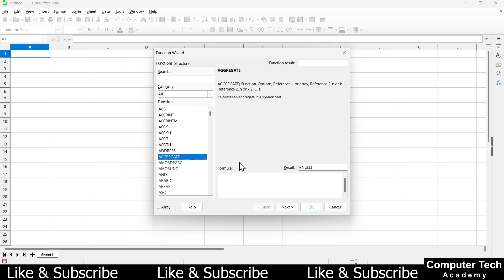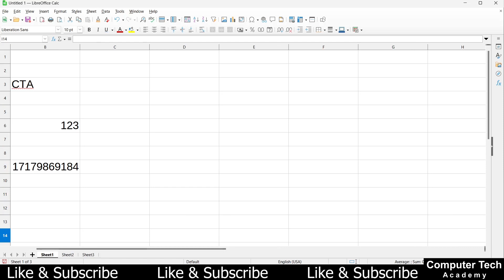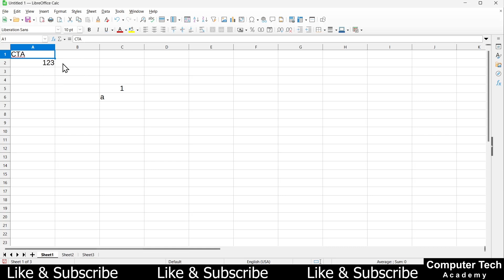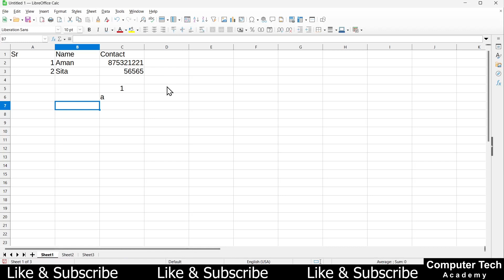Basics of Libre office Calc | Introduction to Libre office Calc Part 1#libreofficecalc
Welcome to our comprehensive guide on LibreOffice Calc! In this video, we dive into the world of spreadsheet software, exploring the features and functionalities of LibreOffice Calc, the powerful and free alternative to other spreadsheet tools.

🔍 What You'll Learn:

📈 Basics of spreadsheet terminology.
🔄 Navigating the LibreOffice Calc interface.
➕ Performing basic calculations and formulas.
📊 Creating and formatting spreadsheets for professional presentations.
📉 Data sorting and filtering for effective analysis.
📤 Exporting and sharing your work seamlessly.
🚀 Why LibreOffice Calc?
LibreOffice Calc is an open-source, cross-platform spreadsheet application that provides all the tools you need to manage your data, from simple calculations to complex financial modeling. Discover the flexibility and freedom that LibreOffice Calc offers, without the cost of expensive software.

Whether you're a student, professional, or anyone looking to enhance your spreadsheet skills, this tutorial is tailored for all levels of expertise. Join us on this journey to unlock the full potential of LibreOffice Calc!

🎓 About Us:
Computer Tech Academy is dedicated to making technology accessible to everyone. We believe in empowering individuals with the knowledge and skills they need to thrive in the digital world.

LibreOffice Download
LibreOffice Documentation